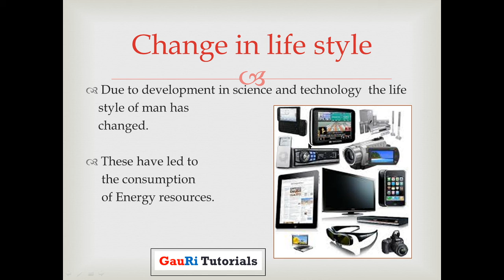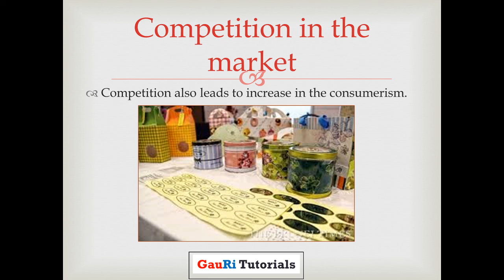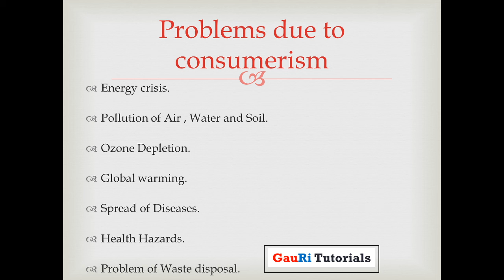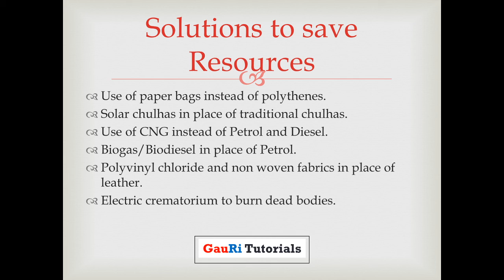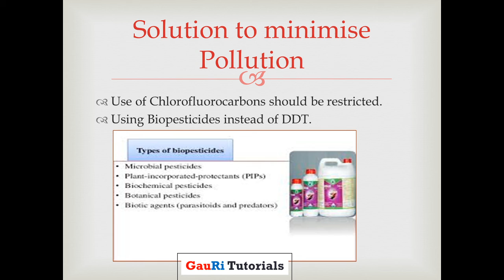Environmental Action-III EVS Ch 15 Class 10+2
This video is about consumerism, its effects and protection of Environment